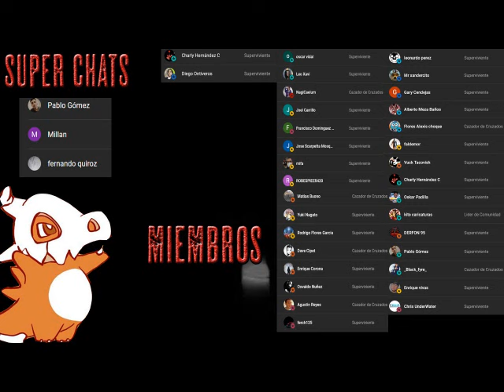Los caminantes 2: Necrópolis - Audiolibro Dramatizado - Parte 9